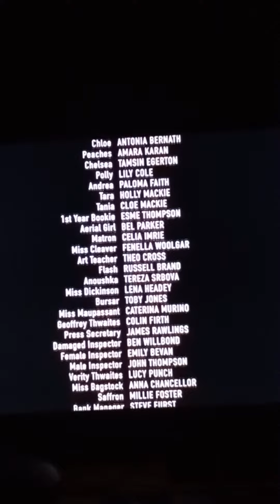Part #2 of 2 and the finish of The "Theme to St. Trinian's " 'Defenders of Anarchy'... 19:58 ...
... Monday April 15, 2024V😇🤔🧐😍🤓